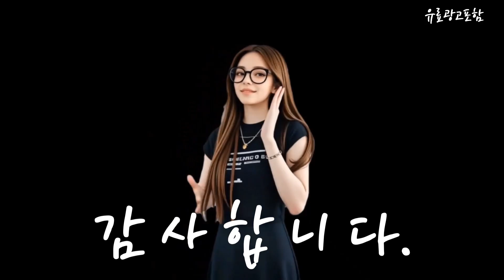바의자 Top10!! 요즘 인기있는 바의자 구매 가격 평점 후기 비교 총정리!!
❤️❤️❤️ 요즘 인기있는 바의자 구매 가격 평점 후기 비교 총정리해 보았어요!! ❤️❤️❤️

[00:06]
10위. 에코상사 원목 원형 바 스툴 브라운 [22,700원]

[00:11]
9위. #[파스텔우드] 비시바 원목바의자 아일랜드식탁의자 바체어 홈바의자 브라운 [67,500원]

[00:17]
8위. 도리퍼니처 에펠 높낮이조절 바텐의자 블랙 1개 [54,500원]

[00:23]
7위. 하비티 발걸이형 안락 빅쿠션 홈바체어 베이지 1개 [43,200원]

[00:28]
6위. 메종드꼼마 스테이 홈바의자 화이트 2개 [75,900원]

[00:34]
5위. 하비티 모던 인테리어 파우더코팅 컴포트 발걸이형 홈바체어 [67,700원]

[00:40]
4위. 베스트리빙 바닐라 빠 체어 MF15 2p 블랙 [57,000원]

[00:45]
3위. 하비티 모던 인테리어 파우더코팅 컴포트 발걸이형 홈바체어 [67,700원]

[00:51]
2위. 밴프 로이드 바텐체어 OC19 제트블랙(OC196) 1개 [24,900원]

[00:57]
1위. 하비티 발걸이형 안락 빅쿠션 홈바체어 블랙 1개 [43,200원]